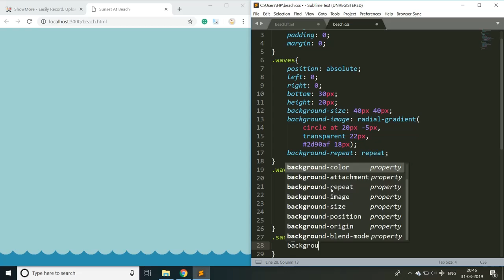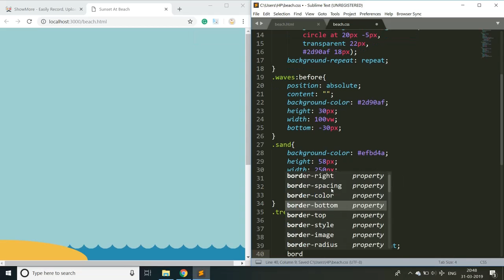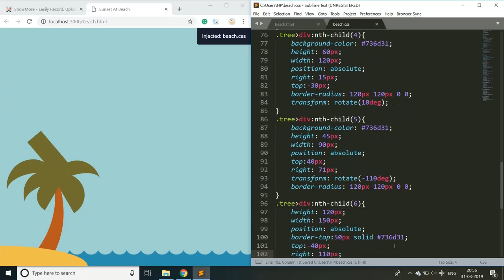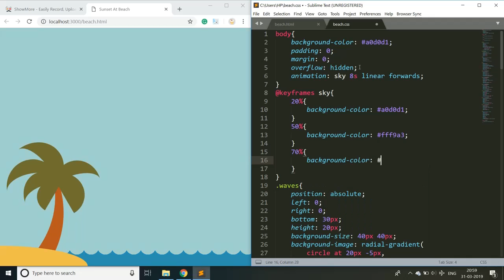Sunset At Beach Animmation CSS | CSS Speed Coding | CSS Animation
In today's video, You will learn how to create a Pure CSS Sunset Animation.
🎥Tools Used🎥
Showmore Screen Recorder.